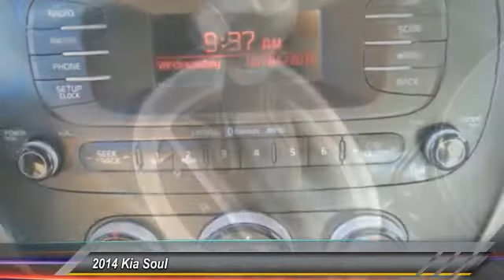2014 Kia Soul Live Ventura CA P6292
2014 Kia Soul +

CERTIFIED!, Clean Carfax!, And ***ONE OWNER!!***. Soul Plus, Kia Certified, 4D Hatchback, and 4 cyl 2.0L DOHC. What a price for a 14! Nice car! New Arrival! brbrWow! What a nice smaller car. This good-looking and fun 2014 Kia Soul has a great ride and great power. I really enjoyed driving it. It's very clean, almost new, and really fun to drive. This Soul will take you where you need to go every time...all you have to do is steer! Kia Certified Pre-Owned means you not only get the reassurance of up to a 10yr/100,000 mile limited powertrain warranty, but also a 150-point inspection/reconditioning, 24/7 roadside assistance, trip-interruption services, rental car benefits, and a complete CARFAX vehicle history report. brbrCome see us at Kirby Kia Today!